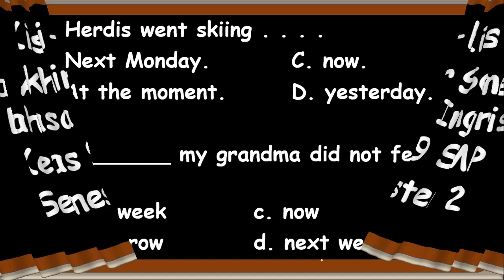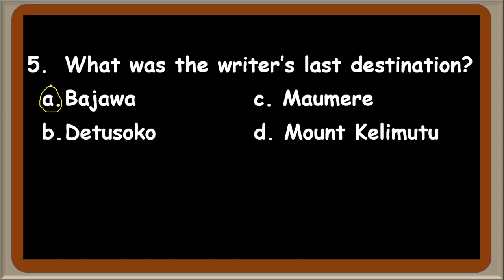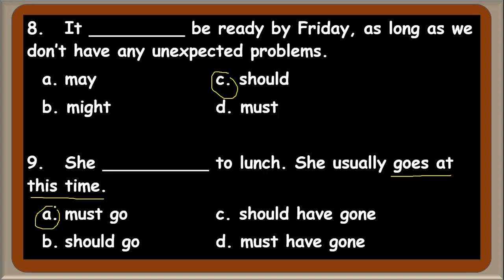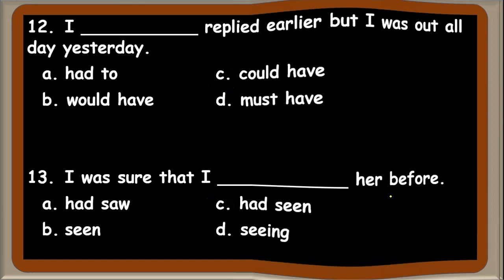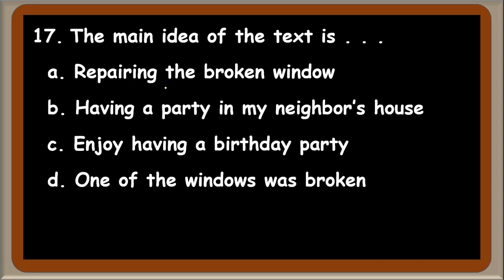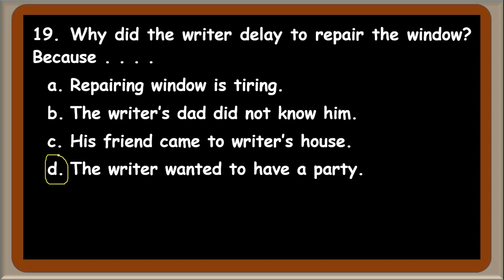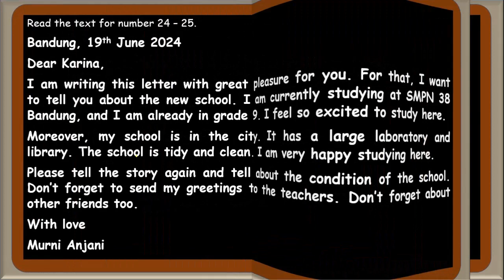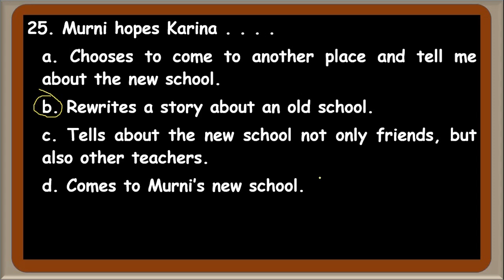Kisi-Kisi Ujian Bahasa Inggris Kelas 9 SMP Semester 2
Welcome to my English channel! This channel is created to provide anyone who wants to learn English easily and quickly without having to spend some money. This channel will teach you how to write and speak English well. I will always try my best to give valuable contents. Thanks very much for your attention.